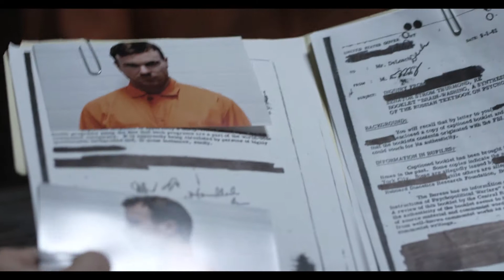Dead All Night - Trailer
DEAD ALL NIGHT - In the tradition of Mad Max, Escape from New York and The Warriors, comes a violent, blood filled action film in tribute to the over the top, uncensored classics of the 80's.

Starring: Ryan Barrett (Neverlost, If a Tree Falls), Robert Nolan (Sick, Familiar), Breanne TeBoekhorst (If a Tree Falls, Kill), Kyle William, John Cross (The Post-Lifers), Nathan Hawkins (Dead Genesis), Derrek Peels (The Big Hit, Vs. The Dead), Matthew Spencer (I Choose Chaos), Mikelle Virey (Nine Plus One), and introducing MMA fighter Jennifer "Jenocide" Chareunvong.